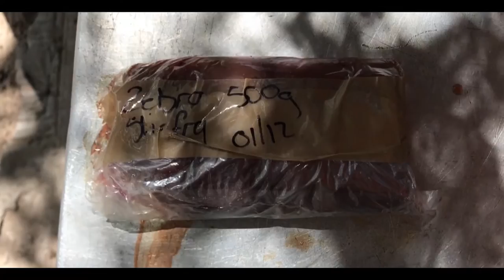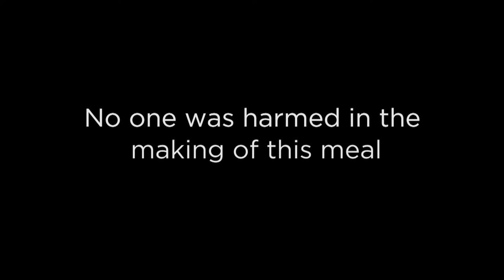Cooking zebra stew in Namibia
For the next month we'll be living amongst bushmen so we're trying to pick up some of their modern recipes.